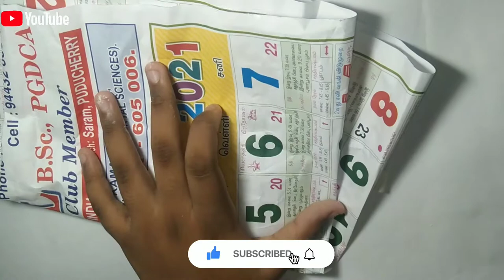How to make air dry clay using chalk piece//in Tamil//angel fish